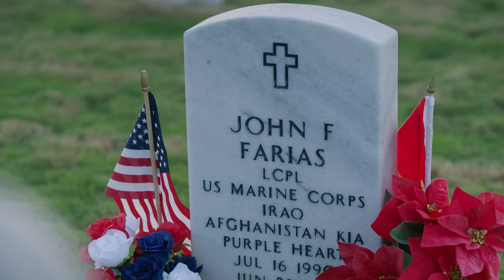Connecting With Gold Star Families: Make Peace Or Die XVII Film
In this video, Anthony Marquez and his brother Manny Marquez share their raw, unfiltered experiences as they travel the United States filming a movie while connecting with gold star families and those Marines that Anthony served with at 1st Battalion 5th Marines during their deployment to Sangin, Afghanistan.

Film: Make Peace Or Die XVII, that honors the 17 KIA from Anthony's deployment.

Support Marine Heroes, My Partner: Visit and Be Part of a Lasting Tribute

We dive into emotions of loss, emotional trauma, the significance of relationships, and raw emotion & reactions from families whose sons were KIA. This message is a must-watch for anyone seeking to understand the impact of loss for those families, mental health journey and sacrifice of our brave veterans.

Video Title:  Connecting With Gold Star Families: Make Peace Or Die XVII Film

This video is about Anthony Marquez and his brother Manny share their raw, unfiltered experiences as they travel the United States filming a movie while reconnecting with gold star families and those Marine that Anthony served with at 1st Battalion 5th Marines during their deployment to Sangin, Afghanistan but also covers:

Veteran Mental Health Support
Dealing With Loss of Loved Ones
Finding Purpose and Taking Action

✅  About Left Right Left Podcast

The Left Right Left Keep Movin Nation is ran by Marc R. Chabot, retired USMC Sergeant Major.
Building a community that is positive, helpful, and unites people rather than tear them down! The centerpiece is having engaging conversations with great people at his garage and virtual studios. Marc will talk to most anyone who has a passion for giving back to humanity.
Please listen, there is a lot to garner, and ALWAYS PUT ONE FOOT IN FRONT OF THE OTHER, FIGHT, NEVER QUIT and KEEP MOVIN forward!